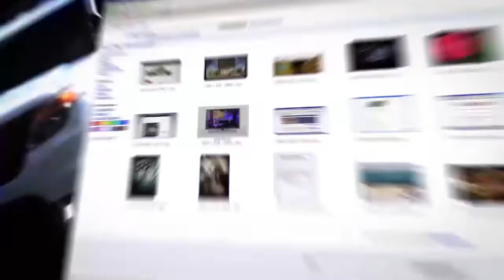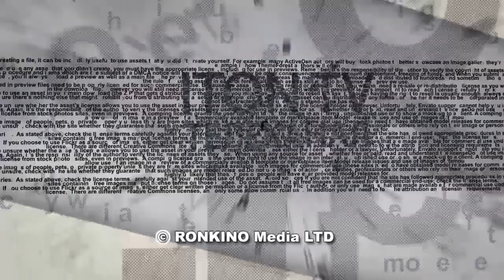Израиль - Бахрейн: братья навек?!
Наследный принц Салман бин-Хамад аль-‎Халифа принял приглашение премьер-министра Нафтали Беннет и в ‎ближайшее время посетит Израиль.‎Таков итог визита главы правительства Израиля в Бахрейн, где, по свидетельству мировых СМИ, ему был оказан  королевский прием. Главный вывод - Израиль совершил очередной прорыв и получил еще одного союзника из числа арабских стран. К чему это приведет? Ситуацию для ITON.TV комментирует израильский политолог Арик Эльман. Также в эфире: почему продолжаются беспорядки в иерусалимском квартале Шейх Джарах, Израиль отменяет последние антиковидные ограничения‎, межобщинные распри в Израиле.